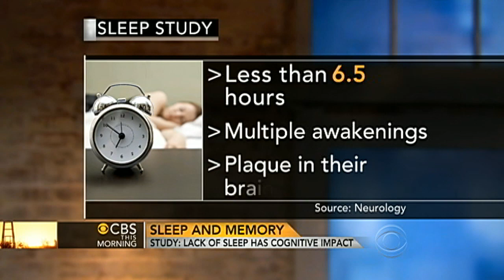Lack of sleep has cognitive impact: Study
Does the amount and quality of your sleep at night impact your memory long-term? Dr. Holly Phillips reports on a new study that suggests lack of sleep impacts memory.